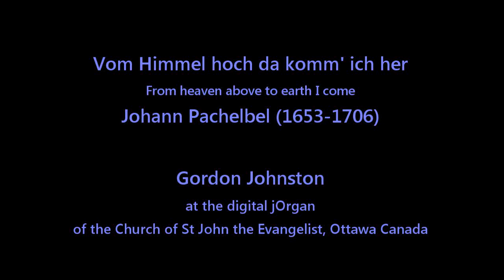Vom Himmel hoch - Pachelbel (digital)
This three-manual console controls a 78-stop digital organ based on open-source jOrgan software, using soundfonts created by the Phoenix Organ Company of Peterborough, Ontario.  When the melody of Pachelbel's great fugue enters in the pedal, it is big and deep and rich, with pedal reeds at 8', 16' and 32'.

I play from an iPad on the music rack, using the toe stud beside the expression pedals to turn the pages (it activates a Bluetooth AirTurn).  It is soooooo convenient!